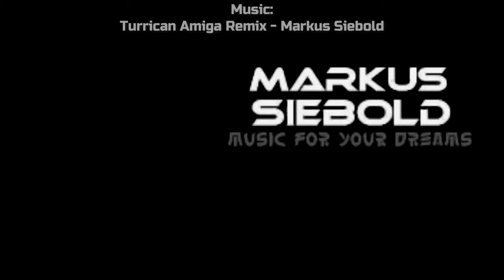Scratch Build - Warhammer 40,000 - Orks - Grot Tank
First build using some of the hand-soap pump parts, came together pretty nicely:

If you like this content & would like to help fund it,

🛒Sculpting - Shapers & Rounder
🛒Sculpting - Picks & Carving
🛒Milliput Std 10 pk
🛒Milliput Std x1
🛒Milliput White x10 pk
🛒Milliput White x1
🛒DAS Clay 1kg
🛒PVA Glue 5kg
🛒HotGlue Gun
🛒Beginner Crafter Set
🛒Filming - Articulated Arm
🛒Vallejo Paint Set
🛒Paint Pens

For this song & more please check out Markus Siebold's music & support this artist's work: